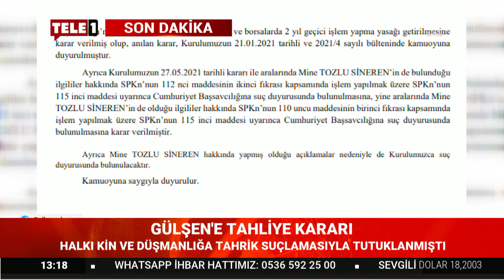Gülşen'e tahliye kararı!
Şarkıcı Gülşen, nisan ayında verdiği bir konserinde ekip arkadaşıyla şakalaştığı sırada yayınlanan görüntüleri nedeniyle tutuklanmıştı. Gülşen, hakkında Sedat Peker’in işaret ettiği tarihte tahliye kararı verildi.
Suç örgütü lideri Sedat Peker, “Gülşen’i benim yüzünden tutukladılar, pazartesi günü tahliye edip gündemi değiştirmek isteyecekler” demişti. Şarkıcı Gülşen, bugün tahliye edildi.